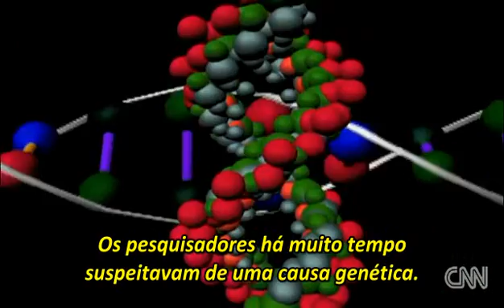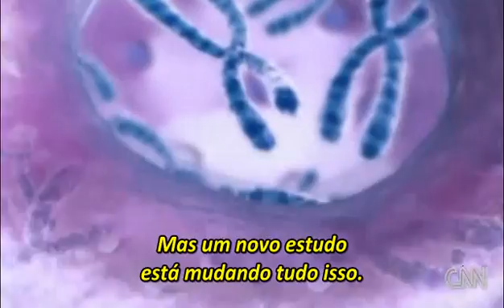Gagueira - Estudo genético desvenda antigo mistério médico (legendado)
Um estudo conduzido por pesquisadores do NIH ofereceu uma resposta surpreendente para um dos mais antigos mistérios da medicina: o que causa a gagueira persistente?

A pesquisa, publicada em uma das mais prestigiadas revistas de medicina do mundo, o The New England Journal of Medicine, revelou a existência de mutações em três importantes genes envolvidos na regulação do metabolismo dos lisossomos, organelas celulares fundamentais para a manutenção da saúde dos neurônios responsáveis pelo controle da fala.

Essas mutações afetam a eficiência de um processo metabólico chamado "reciclagem celular", por meio do qual a célula degrada componentes desnecessários e reutiliza o material resultante da degradação. Quando este processo é afetado, o neurônio deixa de funcionar apropriadamente.

De acordo com Dennis Drayna, um dos chefes da pesquisa, as alterações neuronais causadas pela perda de eficiência no processo de reciclagem celular podem explicar muitos dos sintomas verificados em pessoas que gaguejam.

"Encontramos um grupo especial de células no cérebro que são particularmente sensíveis a essas sutis mutações", afirma Drayna. Ele suspeita que os genes mutantes ainda funcionem parcialmente, mas comparou o sistema a um carro que precisa de uma revisão: ele ainda roda, mas não da forma ideal. "Algumas células do corpo, para funcionarem apropriadamente, precisam que este sistema de reciclagem rode como uma Ferrari. E as células envolvidas na produção de fala no cérebro estão entre estas."

Com esta descoberta, as possibilidades de tratamento da gagueira poderão expandir enormemente. A próxima etapa da pesquisa será um estudo epidemiológico mundial para determinar melhor o porcentual da população que carrega uma ou mais dessas variantes genéticas.